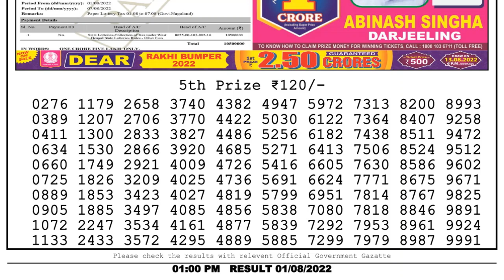Dear Lottery Sambad 1pm today 01.08.22 Nagaland State Lottery Result